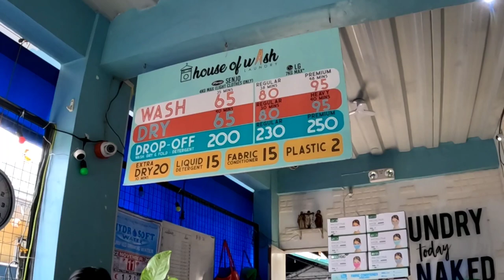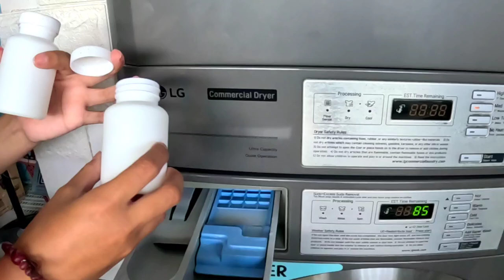SAHOD NI KAPAKPAK